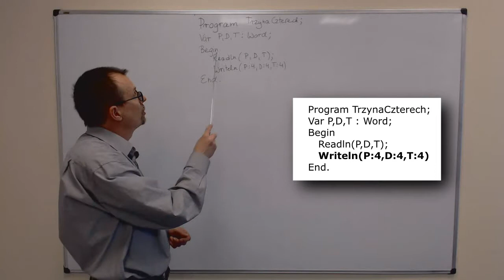Trzy na czterech - rozwiązanie wzorcowe